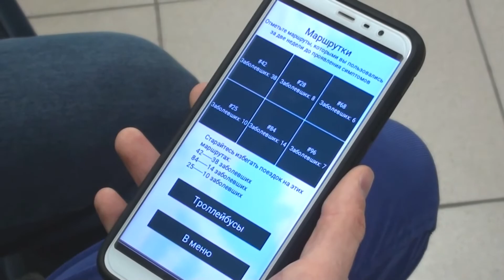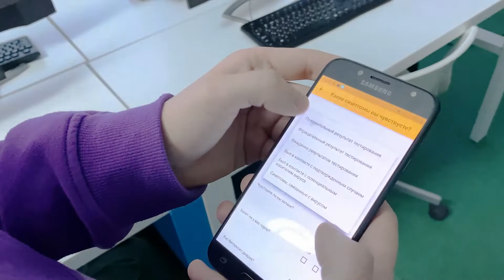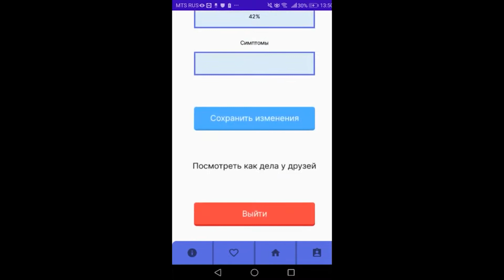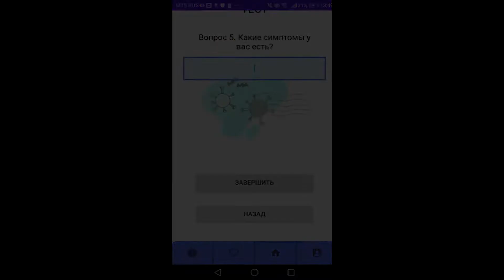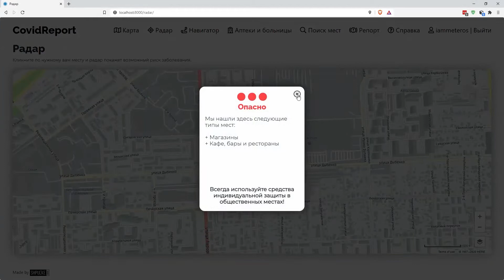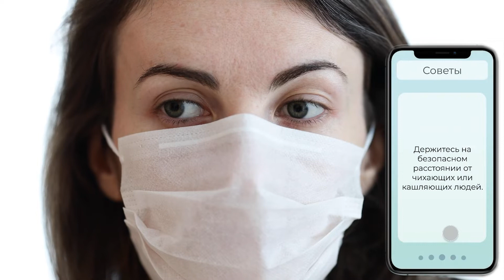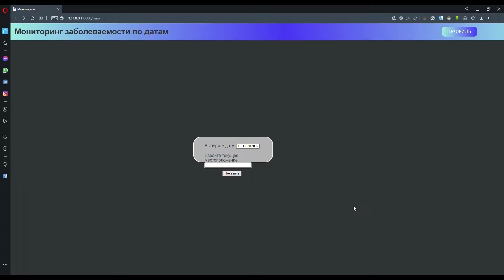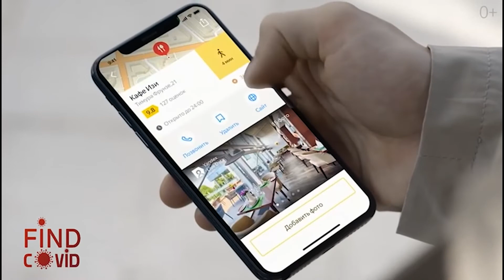Рекламные ролики по треку "Краудсорсинг". Кванториада 2020